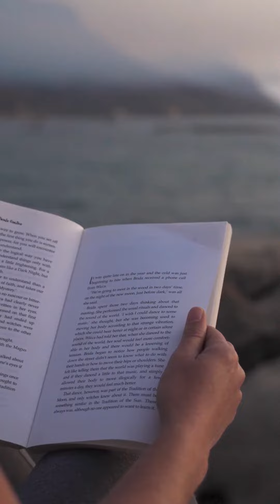#8 Bài học tình yêu | Kết quả hay hành trình | Tram Anh Podcast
Câu trả lời của bạn về một mối tình có kết quả là gì?
Chúng ta nên tập trung vào kết quả hay là hành trình yêu
Như thế nào mới là hạnh phúc
Như thế nào để sống và yêu hạnh phúc